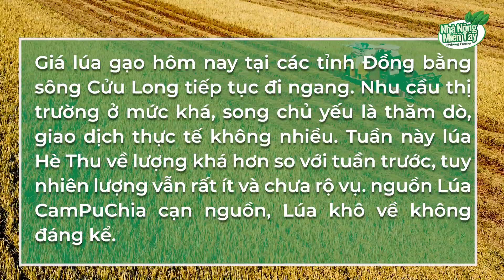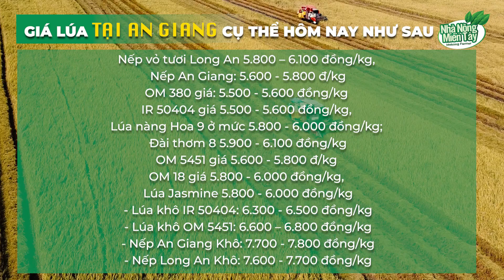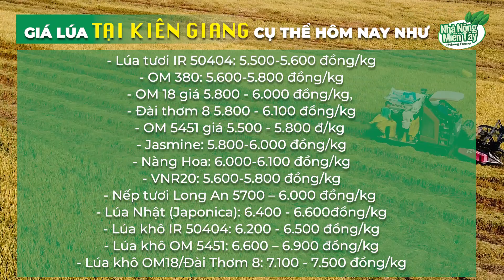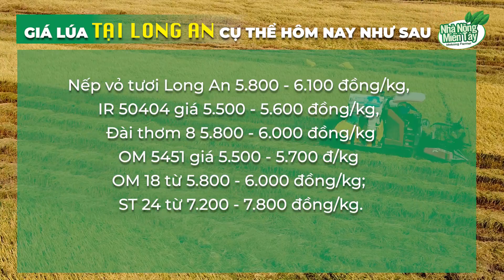Giá lúa hôm nay 05/06/2022: Giữ giá thu mua ổn định trong phiên cuối tuần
Giá lúa gạo hôm nay tại các tỉnh Đồng bằng sông Cửu Long tiếp tục đi ngang. Nhu cầu thị trường ở mức khá, song chủ yếu là thăm dò, giao dịch thực tế không nhiều. Tuần này lúa Hè Thu về lượng khá hơn so với tuần trước, tuy nhiên lượng vẫn rất ít và chưa rộ vụ. nguồn Lúa CamPuChia cạn nguồn, Lúa khô về không đáng kể.